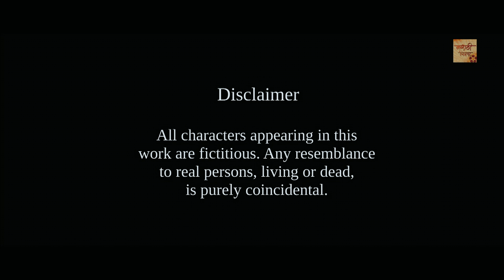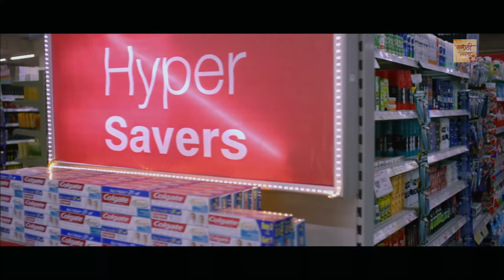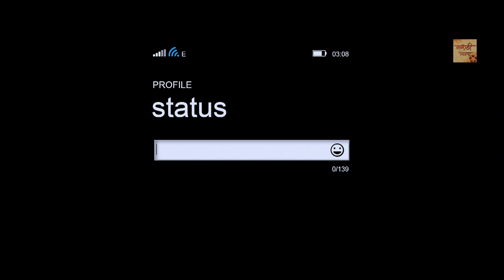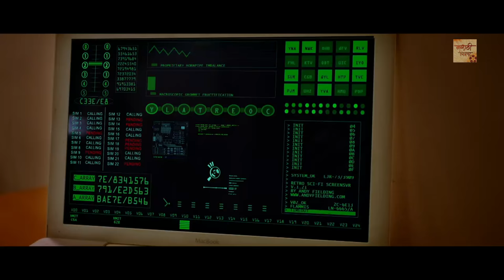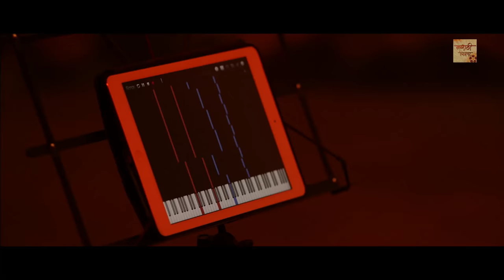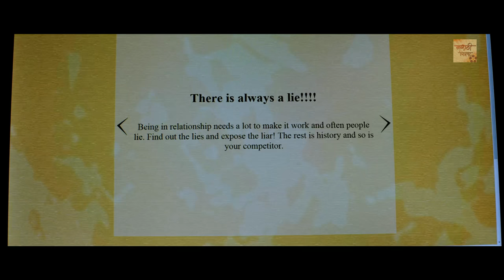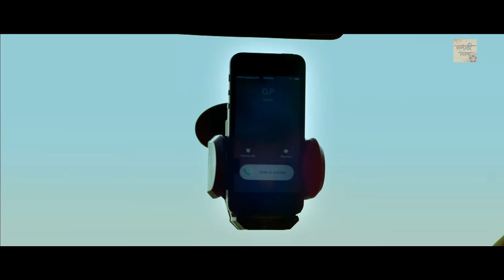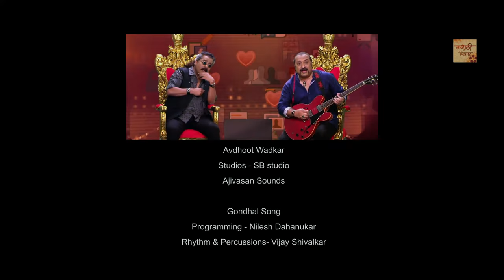ONLINE BINLINE Full Movie | Latest Marathi Movie 2020 | Siddharth chandekar, Hemant Dhome, Rutuja S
Watch the Romantic Comedy movie 'Online Binline' only on Marathi Chitrapat!

Starring Siddharth Chandekar, Hemant Dhome & debutante Rutuja Shinde along with Arun Nalawade, Prasad Kamat & Patibha Bhagat.
Directed by : Kedar Gaekwad.
Banner: Ganraj Assiciates.